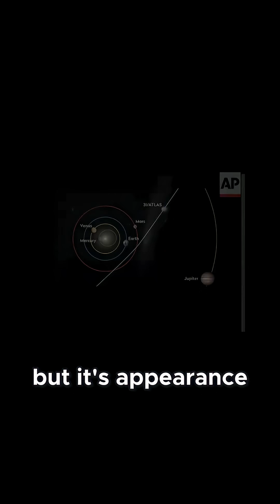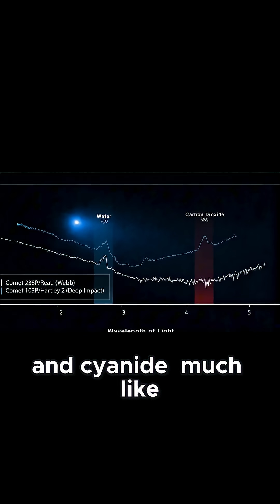The Mystery of 3I/Atlas's Anti-Tail: When Comet Dust Defies Expectations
so far reports of a sunwood
antitail
on 3 eye slash atlas
remain tentative  amateurs
and some professional teams
have flagged possible hints
but no peer reviewed images
or precise measurements
have been published
the phenomenon itself
isn't new to comet science
but it's appearance
on an interstellar object
at these speeds is rare
for now  the anti tail
adds another
layer of intrigue
to an already unpredictable
visitor
hinting at the complex dust
plasma physics at play
as 3 eye slash Atlas
barrels toward the sun
every comet that visits
our solar system
brings its own quirks
but 3 I slash Atlas
stands out
even among rare company
the first two
interstellar visitors
or Moore
Moore and 2 I slash Borisov
set the bookends for
what astronomers expected
Umuamu discovered in 2017
was a dry
cigar shaped object
no visible coma  no tail
just a tumbling shard
that slipped through
the inner solar system
almost unnoticed
two years later
2 ice slash Borisov arrived
with all
the hallmarks of a classic
comet
a bright blue tinge coma
a textbook dust tale
and a chemical signature
dominated by water
and cyanide  much like
the icy wanderers that orbit
the sun every few centuries
3 I slash Atlas though
refuses to fit neatly into
either category
its coma is not just large
but unusually green
a result of strong
diatomic carbon emission
not seen at this intensity
in most solar system comets
the brightness surge
nearly six fold above
prediction has no parallel
in either
Umuamu's muted passage
or Borisov's steady rise
and while Borisov's tail
streamed away from the sun
as expected